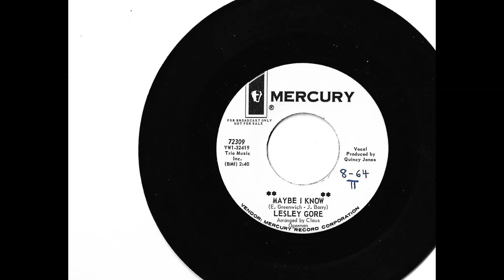Lesley Gore "Maybe I Know"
From the summer of 1964 this made it to #14 on the Billboard Hot 100 charts in the USA.